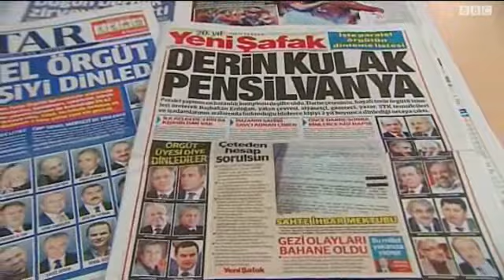المعارضة التركية تطالب باستقالة أردوغان على خلفية فضيحة التنصت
المعارضة التركية تدعوا أردوغان إلى الاستقالة بعد بث تسجيل على "يوتيوب" قيل إنه محادثة بين أردوغان ونجله تطرقا خلالها إلى كيفية إخفاء مبلغ كبير من المال.